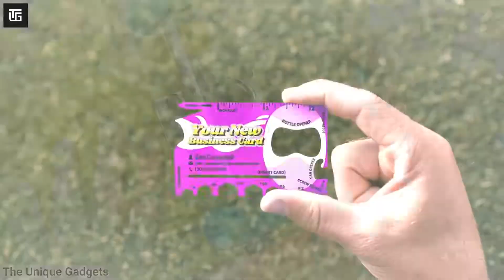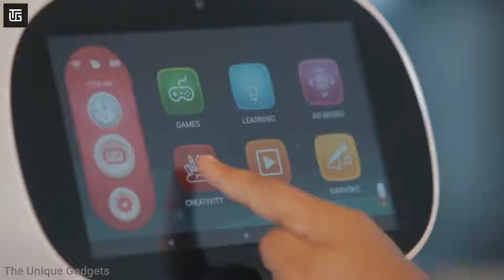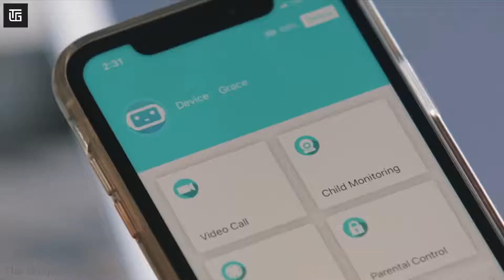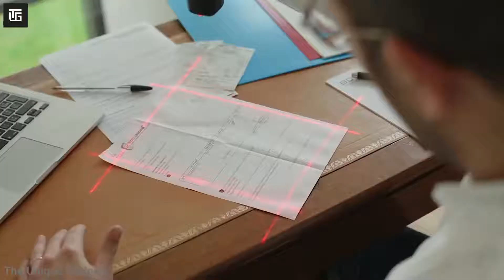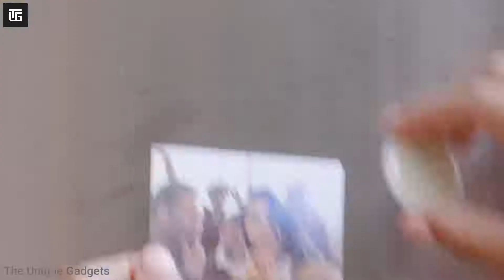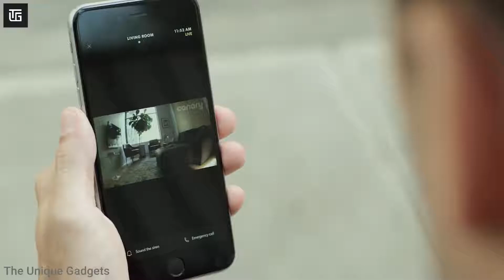10 Cool Gadgets on Amazon ▶ Gadgets Under Rs 99 to 500 & 10k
10 Cool Gadgets on Amazon ▶ Gadgets Under Rs 99 to 500 & 10k

Wallet Ninja
EDC Pen
Cordless Vacuum Cleaner
Nubia Watch
Canary Flex
Prynt Pocket
PUP Scan
Upcart Lift